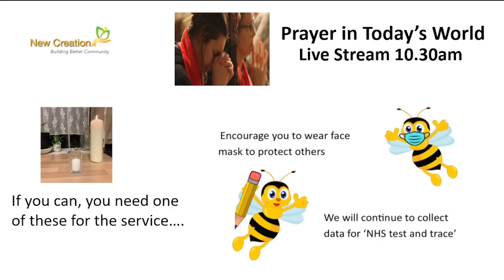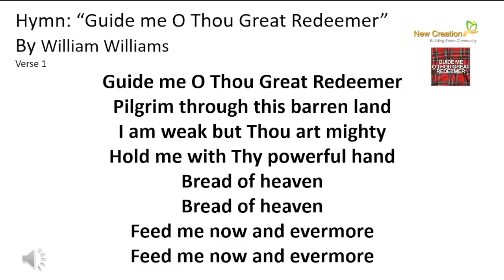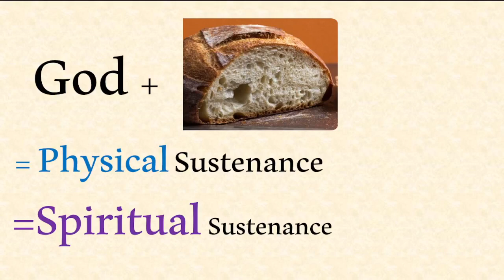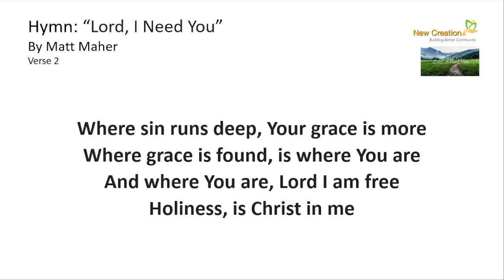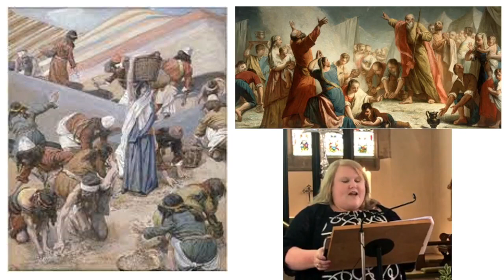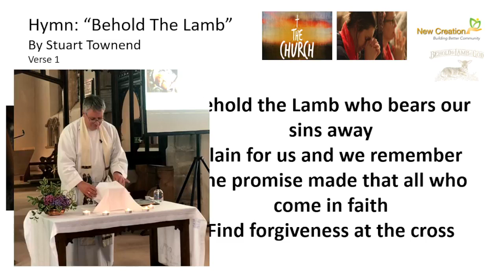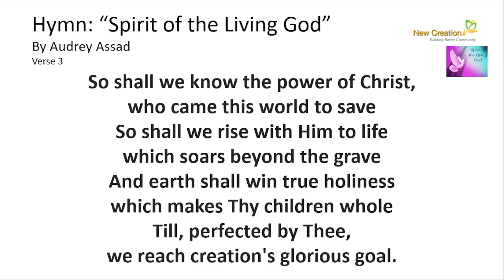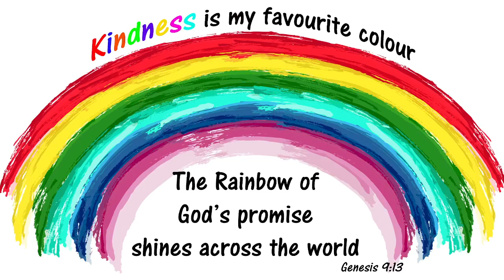Recorded Live from St. Andrew's, Congresbury at 10.30am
Eleventh Sunday of Trinity